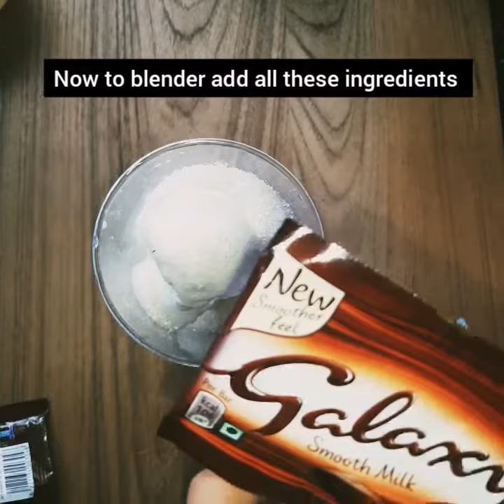Galaxy milk shake / galaxy smoothie 💞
Ingredients
Frozen milk _ 1cup
Sugar _ 3tbs
Galaxy _ 2 pack
Ice  cream_ 1 scoop
Chocolate chips & ice cream for garnishing